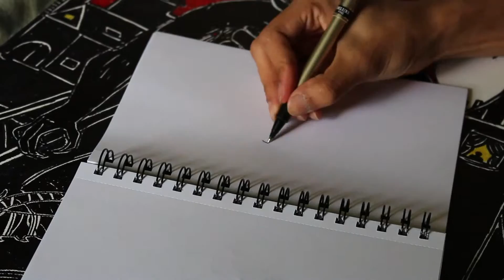Bellsprout, Weepinbell & Victreebel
Plant looking Pokemon.